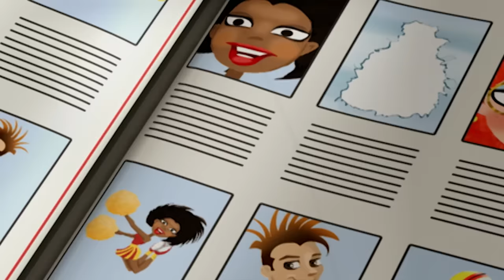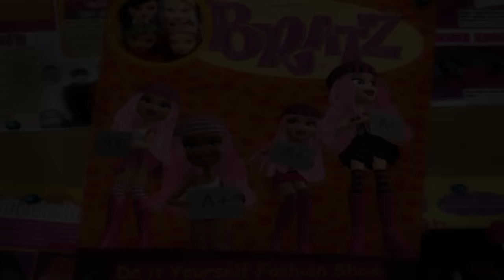Not So Hot for Teacher | Bratz Series Full Episode